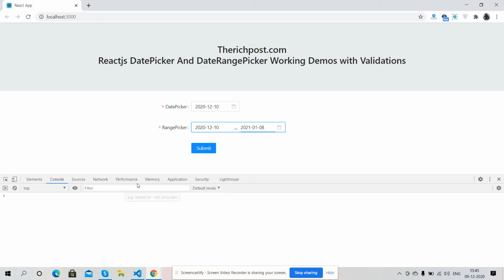Reactjs DatePicker and DateRangePicker Working Demo